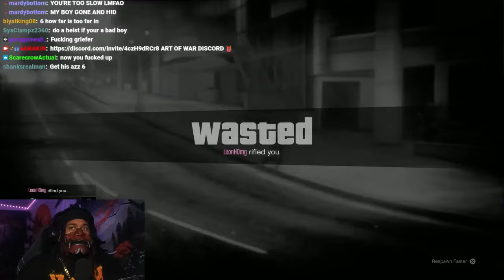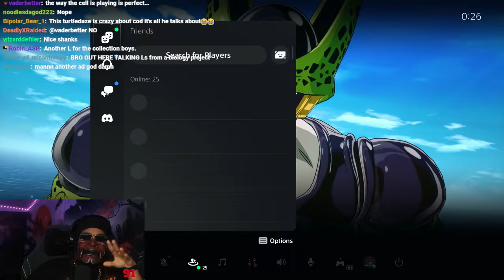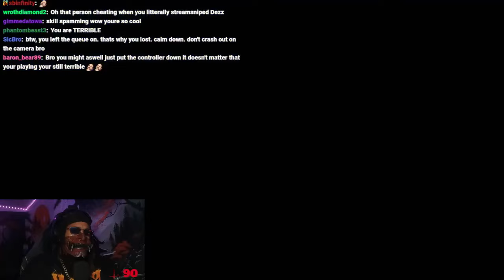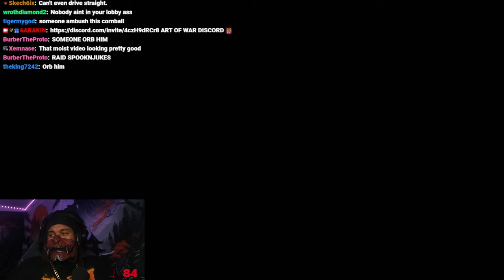6ARAKIN All Losses Part 103 + 6ARAKIN Sings "Careless Whisper By George Michael" | Song Get's Ruined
Every Lost 6ARAKIN Took, Plus 6ARAKIN Sings "Careless Whisper By George Michael" | Song Get's Ruined